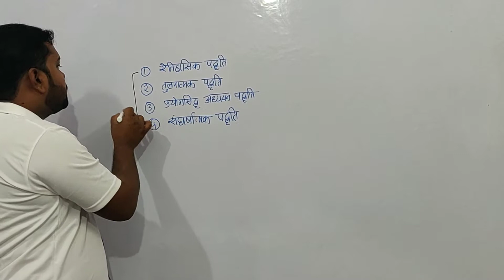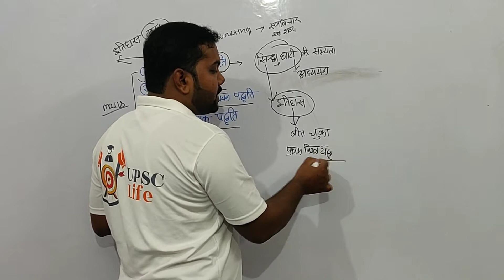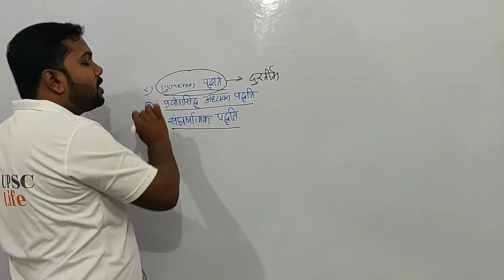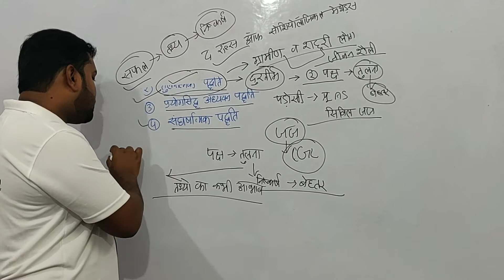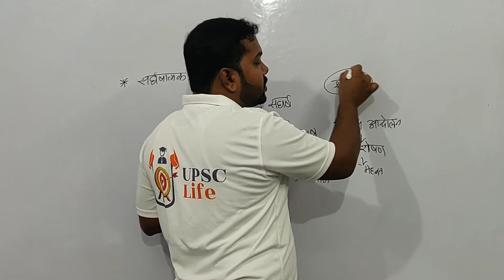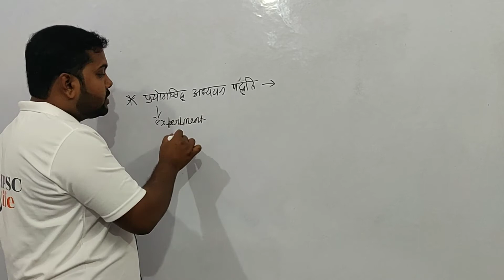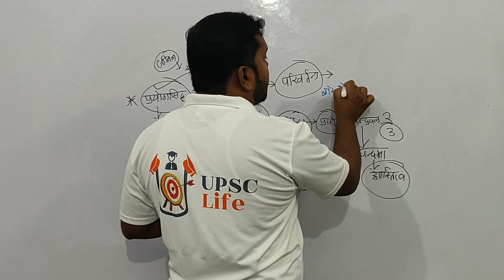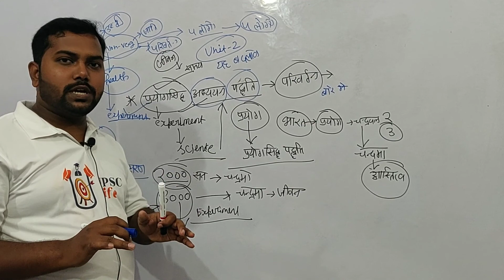Sociology Optional : Lecture - 8 : UPSC CSE : Ankit Kumar